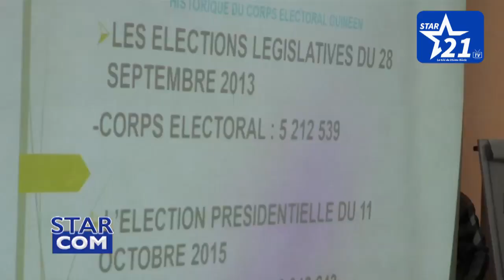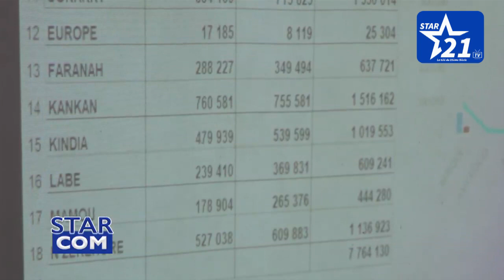NOUVELLE CONSTITUTION : quelles marges de manoeuvres dispose l'opposition, le FNDC ?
Suivez l'intervention de Boubacar Sylla.